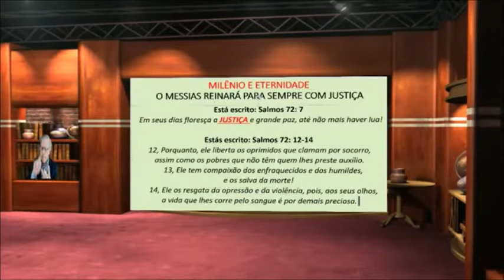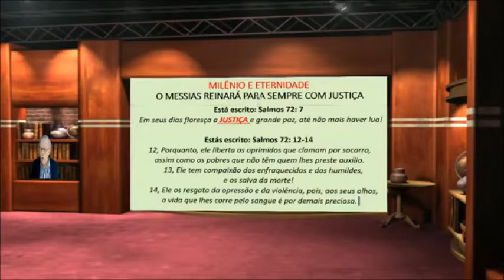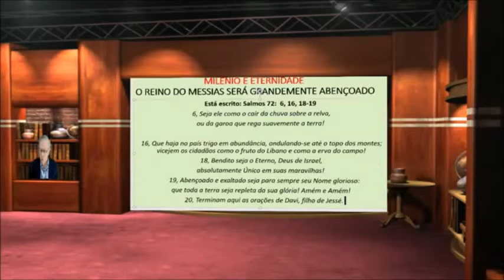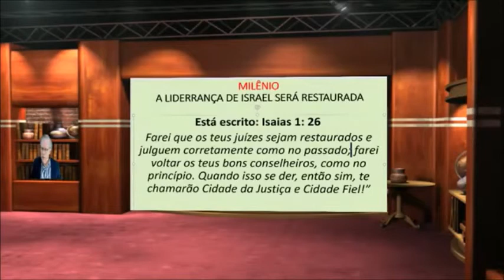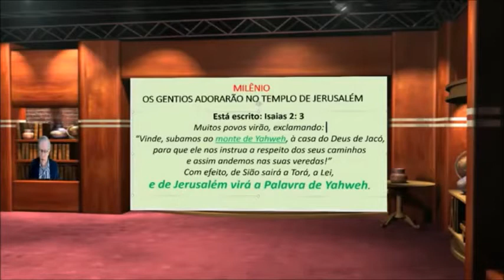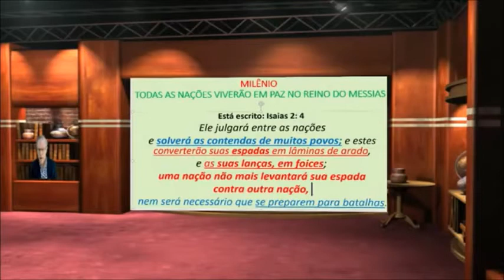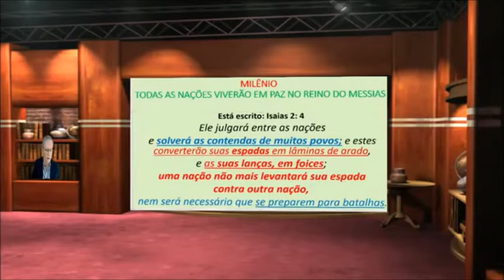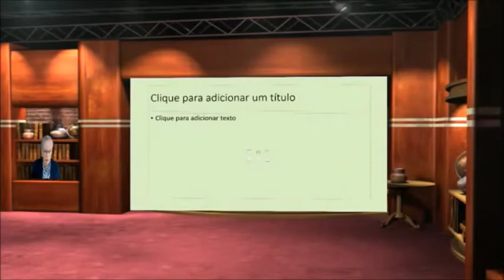DEPOIS DO ARREBATAMENTO 8ª P DR PEDROSA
DEPOIS DO ARREBATAMENTO 8ª P. DR. PEDROSA,  ESTUDO DA PALAVRA DE DEUS; E OBSERVANDO OS ACONTECIMENTOS NO MUNDO.